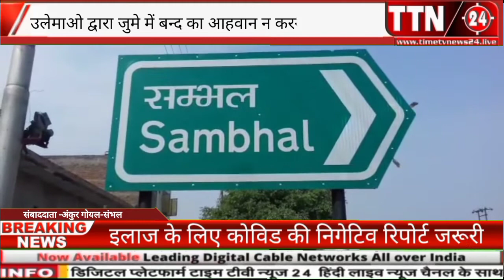उत्तरप्रदेश बंगाल की. बड़ी खबरें देखिये TTN 24 पर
TTN 24 LIVE BROADCAST